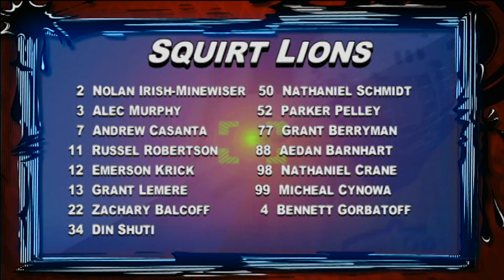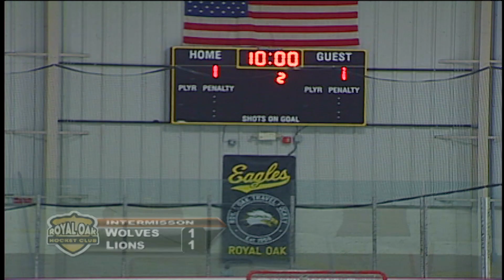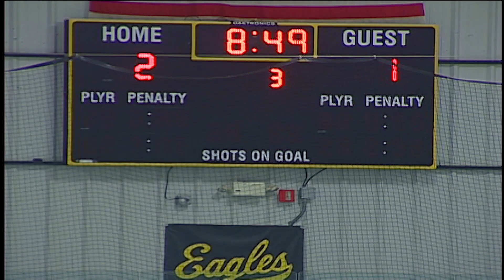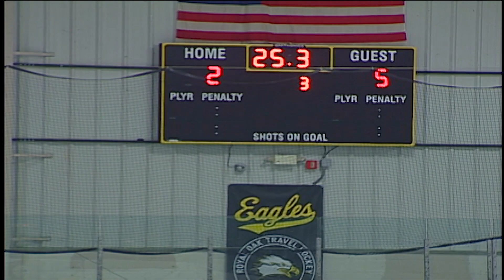Squirt Division Hockey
Royal Oak Hockey Club and WROK present Hockey Night in Royal Oak.